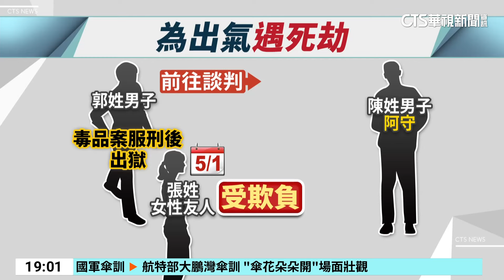男為女性友人出氣遭刺傷！ 送醫隔天宣告死亡｜華視新聞 20240510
5月初發生了一起死亡案件，一名郭姓男子剛因為毒品案期滿出獄，1日卻因為疑似要為女性友人出口氣，被人以鈍器刺傷。雖然傷勢一度好轉，但送醫後的隔天卻還是被宣告死亡，住在附近的民眾當時目擊衝突過程，也說真的嚇壞了。警方認為案情還有很多疑點，將成立專案小組展開調查。